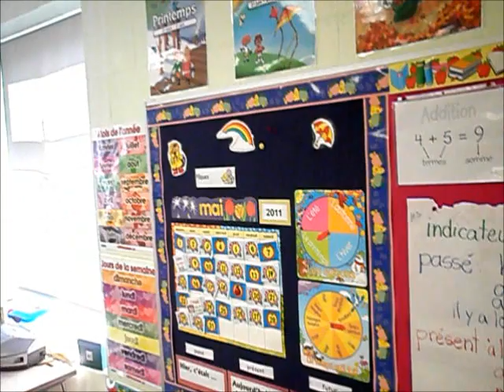école primaire Algérie et Canada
une comparaison entre une classe primaire au Canada et une classe en Algérie . vous pouvez deviner ceux qui font le travail.
مقارنة بين مدرسة في كندا و مدرسة في الجزائر